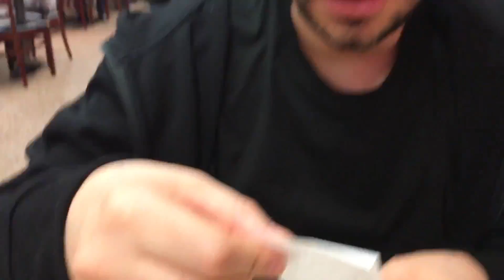GoofPro: Be a Gaffster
Meaty Sammie wasn't worth it, guys. You need to stick with the tried and tested eggie sammie.

With a little bit of goof we can make it through the gaffs, yno?